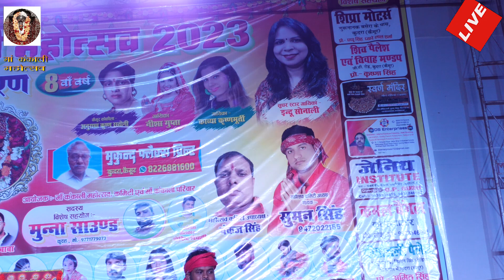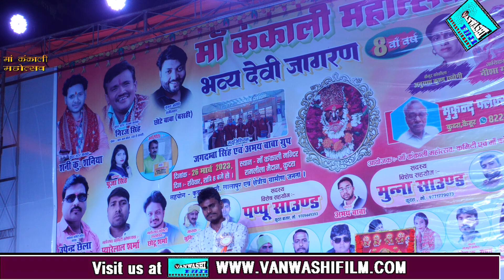Nisha Gupta new Song | एगो काली माई बाड़ी हमरा गांव | कंकाली महोत्सव 2023 | निशा गुप्ता सुपरहिट सॉन्ग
Live Music Video
Singer -Nisha gupta
 Label- Vanwashi Film
About This Channel Video                                                                                                                                          Vanwashi Film Youtube Channel Is One Of The Most Important Music And Live Stage Program Video Channel.This Channel is Related With Vanwashi Film Entertainment & Music.
for more detail.contact whatsapp no-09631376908